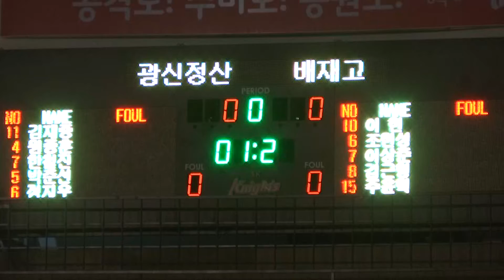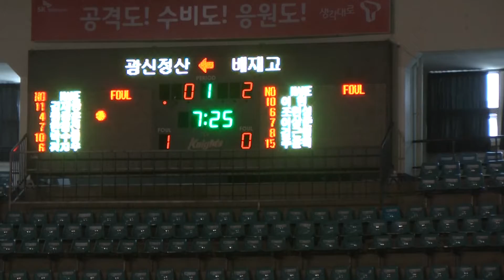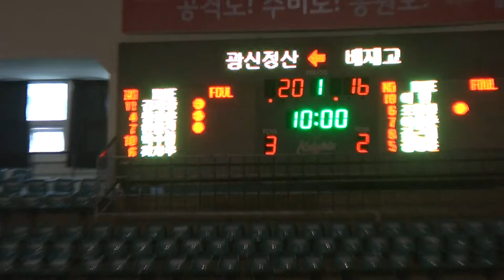광신정산고 배재고 1q